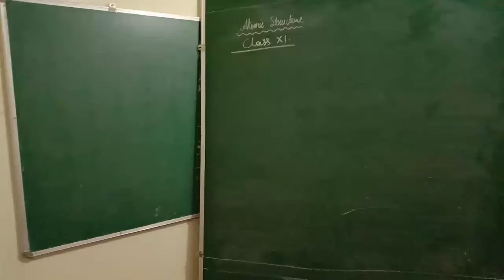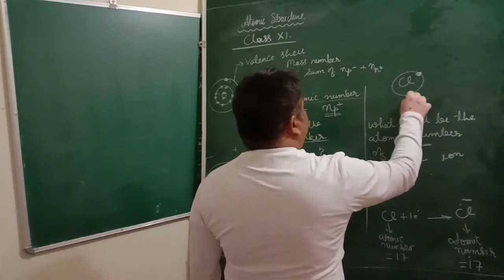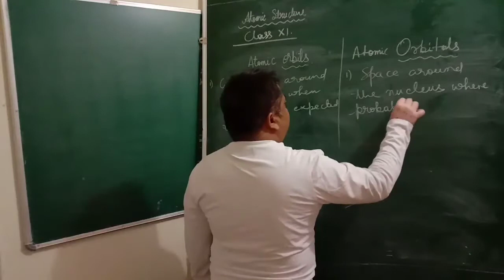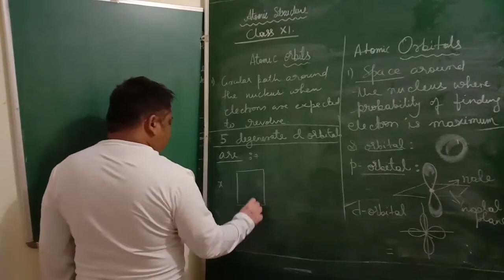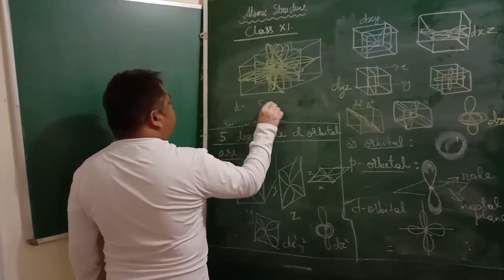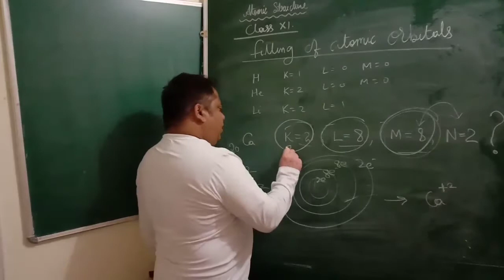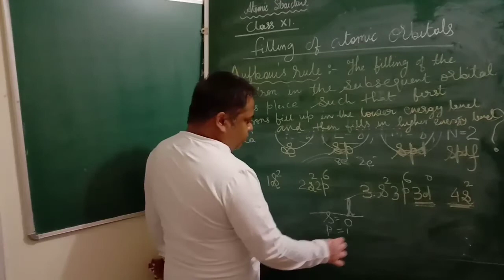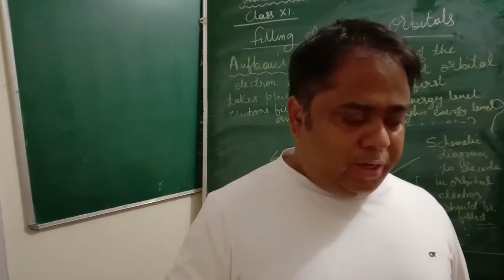Atomic Structure - ORBIT TO ORBITAL CONCEPT